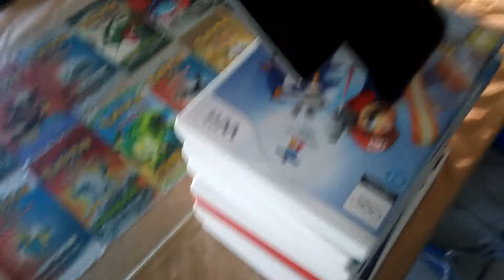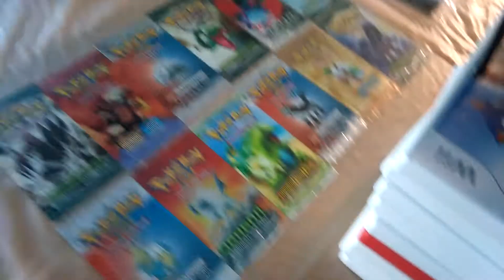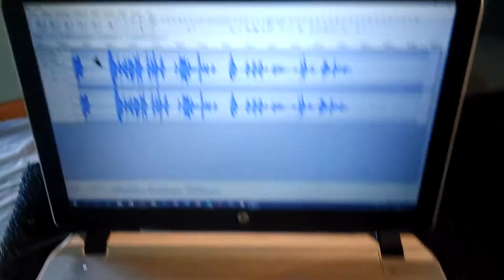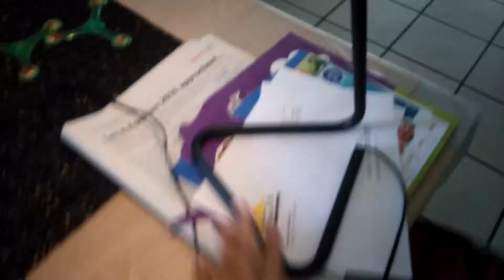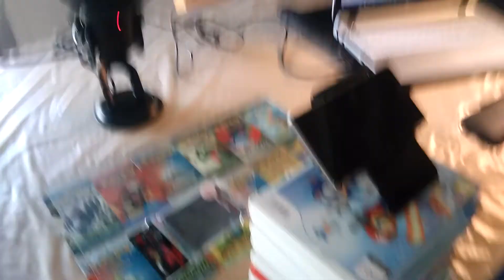SETUP ! COMMENT JE FAIS MES OUVERTURES POKEMON ?